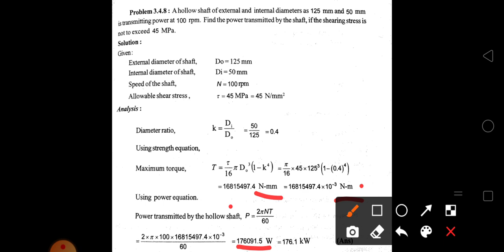Solved problems-Torsion of circular shafts-AM&SM(4021)-3rd module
For 4th semester Diploma in Mechanical engineering, Tool and die engineering, Manufacturing Technology,  Wood and Paper Technology students (Kerala SBTE syllabus)